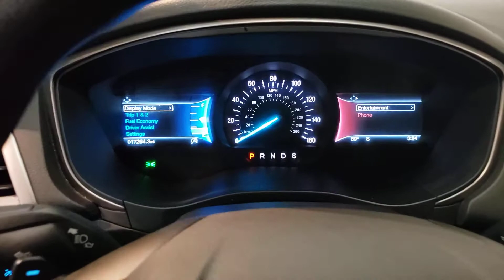2018 Ford Fusion - Used Car For Sale - Parma, Ohio